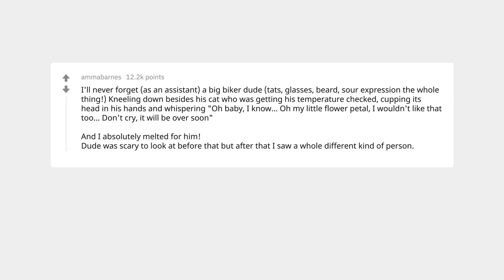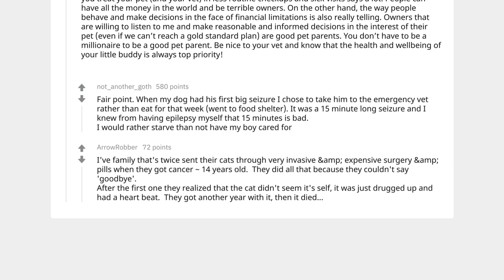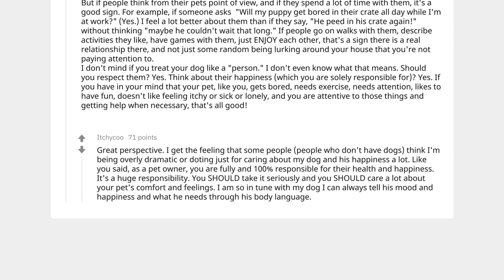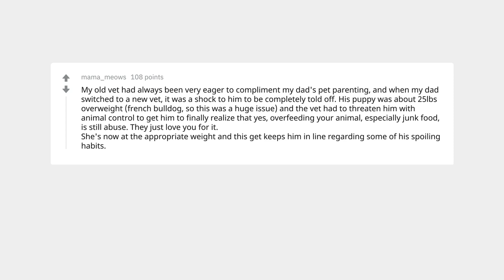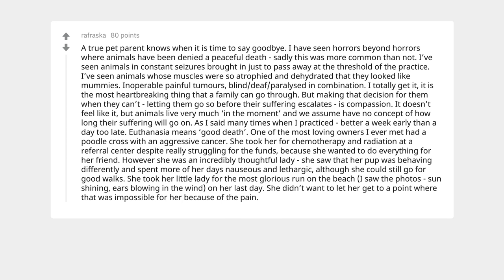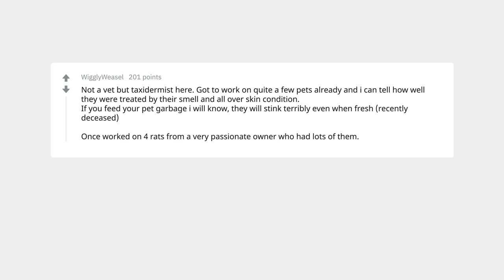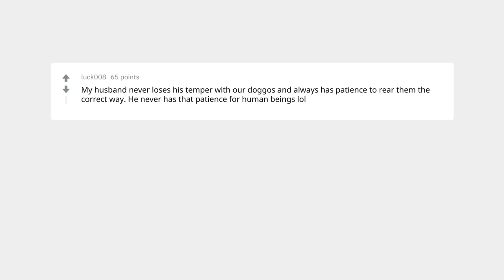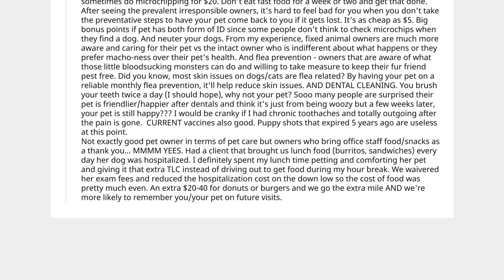Vets discuss SIGNS of a good PET PARENT (AskReddit)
Vets on Reddit discuss the signs of a good pet parent.

Light mode or nah? Answer in the comments!